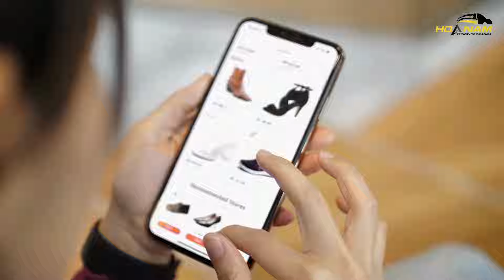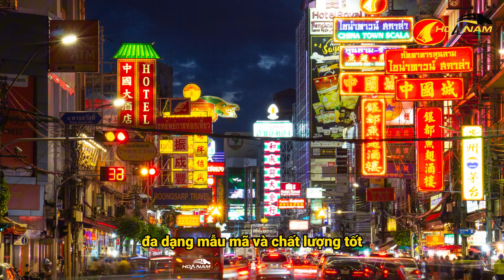Kinh Doanh Online Thì Nên Bán Gì : Top 10 mặt hàng Hot nhất 2024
Bán hàng online nên bán gì chạy nhất? Bán gì trên mạng lời nhiều? Bán gì chạy nhất hiện nay? là những băn khoăn và trăn trở của nhiều bạn trẻ khởi nghiệp trong thời buổi thương mại điện tử đang lên ngôi. Vậy đâu là những mặt hàng phù hợp nhất để bán hàng online ra lợi nhuận nhanh chóng? Hãy cùng tìm hiểu với Hoa Nam Logistics qua video này nhé !

Đây đều là những mặt hàng hot để bạn có thể lựa chọn để kinh doanh online, những mặt hàng này tại Trung Quốc có giá rất hợp lý, đa dạng mẫu mã và chất lượng tốt, quan trọng là bạn phải tìm được nhà cung cấp uy tín, nguồn hàng tốt và kết hợp với những chiến dịch marketing phù hợp sẽ giúp bạn kinh doanh thành công, nếu bạn muốn nhập hàng Trung Quốc Hoa Nam sẽ hỗ trợ bạn tìm nguồn hàng và vận chuyển hàng hóa an toàn về việt nam.

Hoa Nam Logistics Nhập Hàng Trung Quốc Chính Ngạch Uy Tín Hàng Đầu hiện nay

Nếu bạn có bất kì câu hỏi nào cần tư vấn hãy để lại thông tin ở link này để Hoa Nam Logistics có thể hỗ trợ bạn nhé